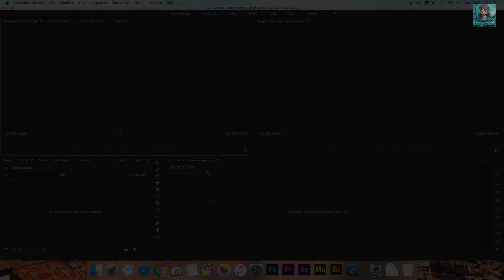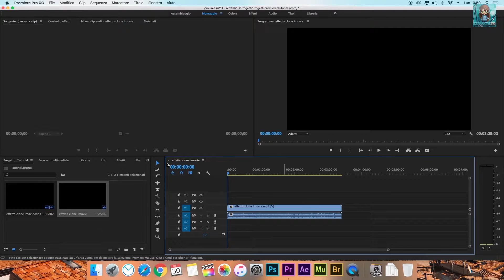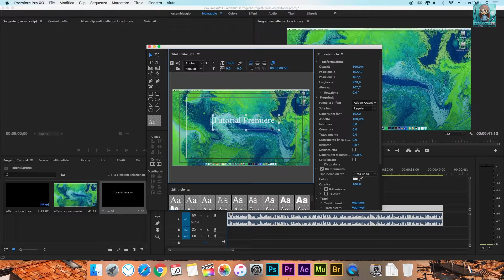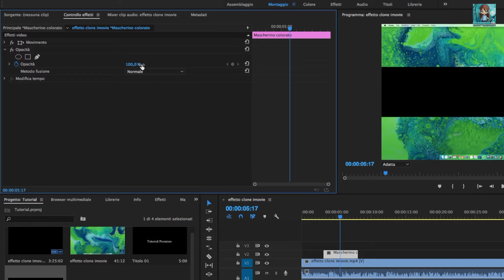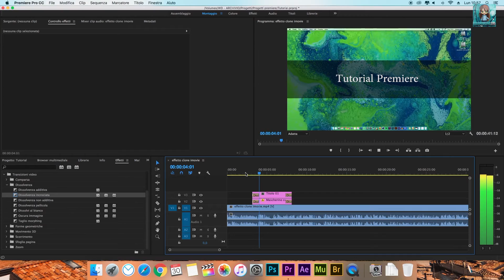Tutorial - Come creare un TESTO con SFONDO TRASPARENTE su Adobe Premiere Pro CC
Salve a tutti e benvenuti in un nuovo video!
Oggi vi farò vedere come creare un testo con sfondo trasparente su Adobe Premiere Pro cc

La mia attrezzatura:
• Macchina Fotografica
• Microfono Direzionale
• Microfono Lavalier
• Mini Treppiede
• Filtri Fotografici

Se avete domande chiedete pure nei commenti.
Spero che il video vi sia piaciuto e soprattutto vi sia stato utile. Commentate e mettete mi piace ciao da Aquamarine!

Hai letto tutta la descrizione? Bravo! Commenta con sonounveromarines e riceverai un biscotto virtuale! 🍪